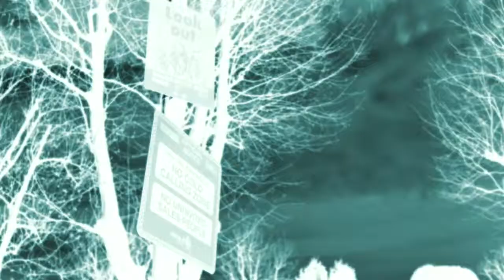OUR CLTR: Consistent Time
A story of reality through the eyes of the living dead, never seen or heard. We have all been there at one point in our life.